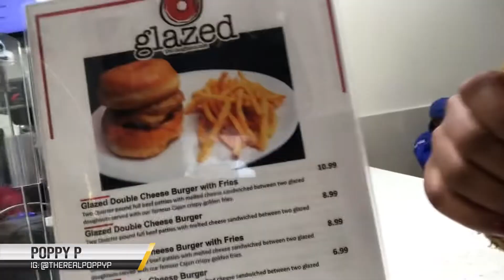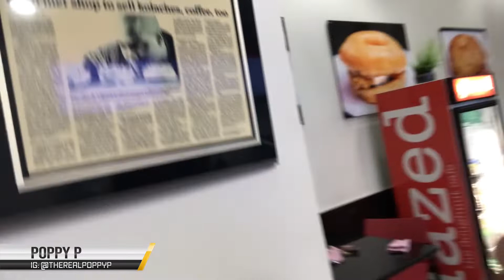VIRAL GLAZED DOUGHNUT REVIEW A MUST WATCH EXTREMELY FUNNY